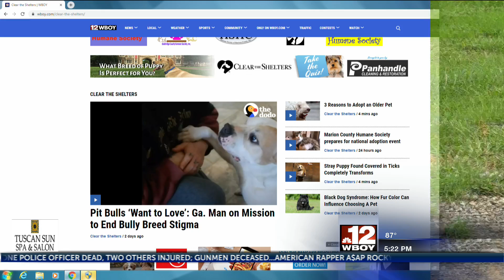Taylor County Humane Society is preparing for upcoming adoption event